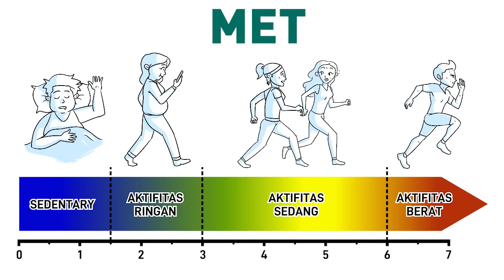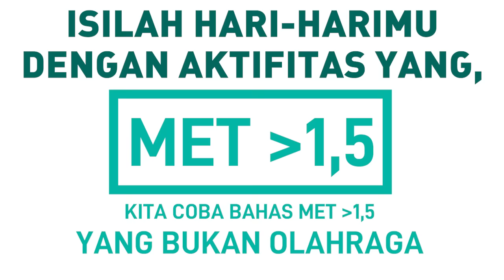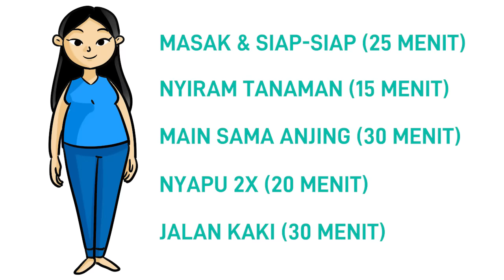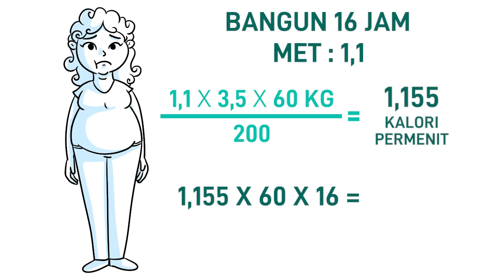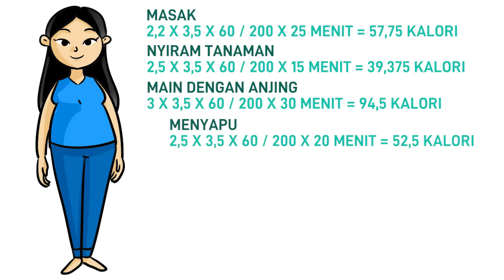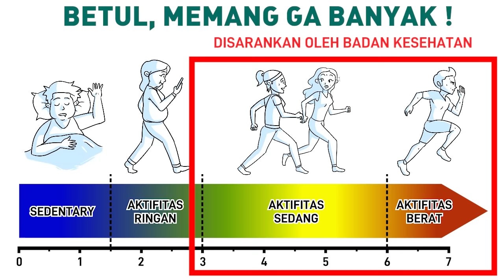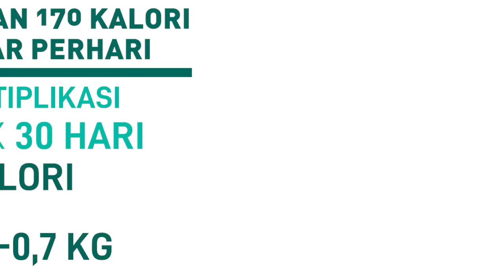CARA MENURUNKAN BERAT BADAN TANPA OLAHRAGA! CEPAT KURUS DAN PERUT RATA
Cara menurunkan berat badan tanpa olahraga terdengar menggiurkan. Bisakah? Bisa! Tips cepat kurus dan cara mengecilkan perut buncit agar perut rata tanpa olahraga , dengan cepat , akan aku share di video ini. Jangan lupa juga dilakukan sambil eksekusi tips diet dan cara diet sehat yang aku berikan di video lainn